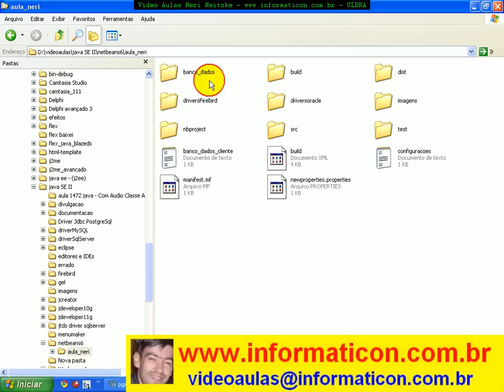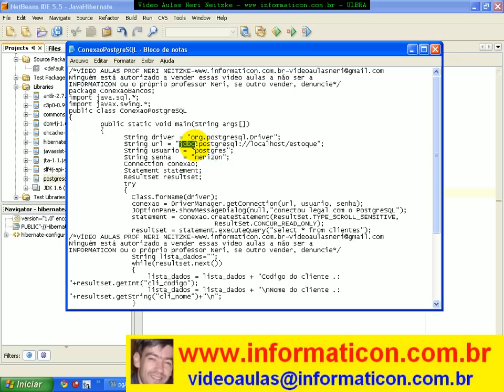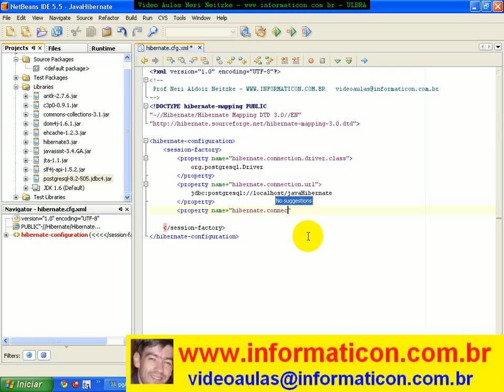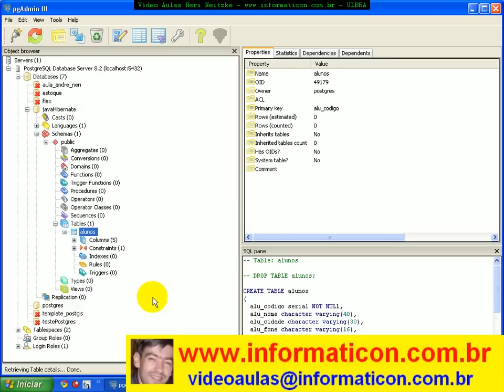aula 2210 hibernate Session Factory driver url dialect